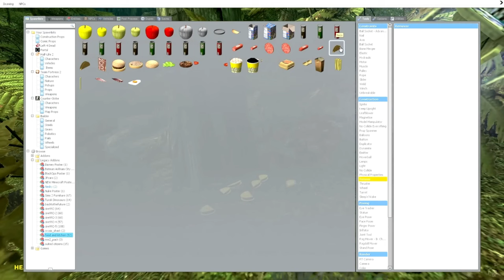▰▱ Beetle Reacts To Sonic Zombie Diaries PT 3 ▱▰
Owner Of Reacted Content : Balena Productions
Go Sub and watch him hes GREAT! Fed tons of my childhood!

This is the third episode of the sonic zombies saga and my actual first few attempts at reaction content. If you like this reaction format or want to see more reaction videos let me know as this was really a experiment! Back to gaming I go!

NEW CONTENT

MON
Tuesday
WED
Thursday
FRI
maybe weekends. . .

I Film myself vlog style
I occasionally set the chocolate bar above my head to eat
I love plushies
What?

LETS PLAYS
COMPILATIONS
REACTIONS
VLOGS
FRIENDSHIP

OTHER STUFF